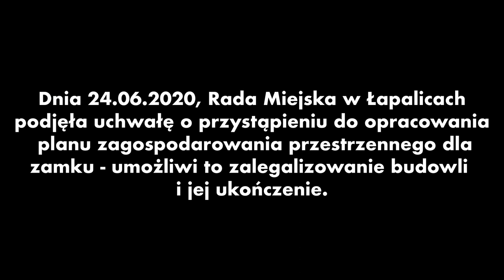KASZUBY cz. 1, Zamek w Łapalicach | VAN LIFE | Vlog #24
Rach-ciach i jesteśmy na Kaszubach!
Pierwszy vlog z serii o Kaszubach, a w nim... PRYWATNY ZAMEK!

Pozdrawiamy!